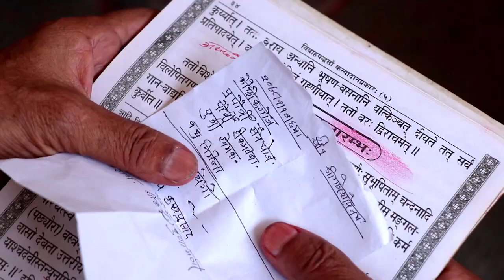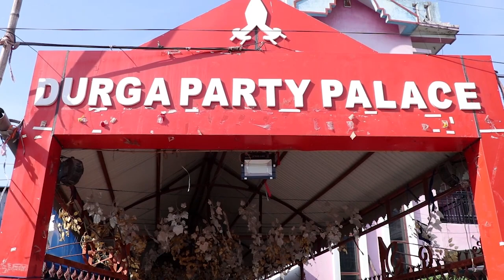Nirmala & Shree Krishna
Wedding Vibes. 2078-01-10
Wedding quotes may be personalized and quirky or emotional and touching. Be it whatever kind you like to be put all around  on your wedding day, we have them all. Here is a curated a list of wedding quotes used in Indian weddings for you to take ideas from, some are mentioned below.
Bride
Groom
Makeup :- PEARL makeup & nail studio
Camera :- Dipak Baral
Edit :-  Kabin Khadka
Best wishes from Team DK Photography
 Customer Satisfaction is our goal
Our services.